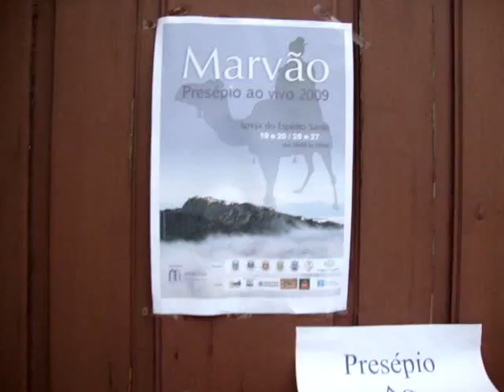Presépio Vivo de Marvão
A organização do Presépio Vivo de Marvão remonta aos finais dos anos 80, quando a D. Joaquina Raposo, o idealizou. Teve nessa altura o apoio entusiástico do Agrupamento 751 do Corpo Nacional de Escutas. Sem ser organizado durante alguns anos, foi retomado por volta de 1993 pela Maruam - Associação de Jovens, mais tarde pelo Centro Cultural de Marvão e nos últimos anos voltou a Maruam - Associação de Jovens responsável pela sua organização.